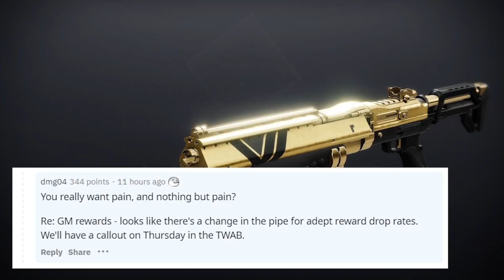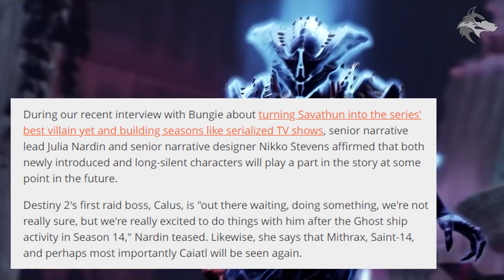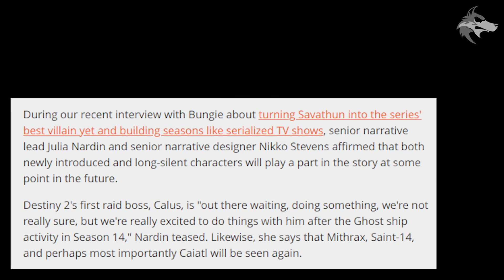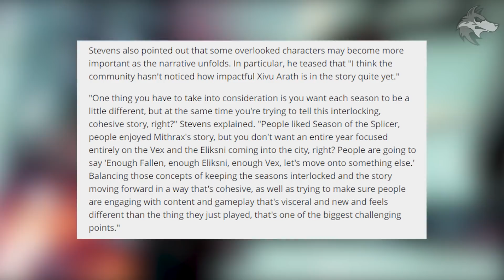Destiny 2 | HIDDEN MISSION & LOOT UPDATES! Future Secrets, Exotic Fixes, Season 16, Game Pass & More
Destiny 2: HIDDEN Future Mission, Loot BUFF, Exotic Fixes, Season 16, Game Pass, Festival of The Lost 2021, Future Content, Characters & MORE! (Destiny 2 Season of The Lost)